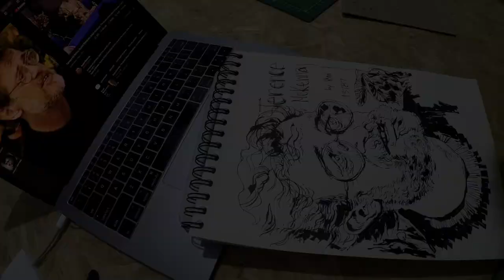13787 Terence McKenna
Maybe if more people went into the machine elves' realm we would have more love?

VIDEO (Used for reference):
Terence McKenna, Rupert Sheldrake, Ralph Abraham: The Evolutionary Mind Trialogue 1 of 3

AUDIO (Background):
History Ends In Green 1
Psychedelia: Raw Archives of Terence McKenna Talks
by Bruce Damer
Usage Attribution-Noncommercial-Share Alike 3.0Creative Commons License by ncsa
Topics Psychedelics, Terence McKenna